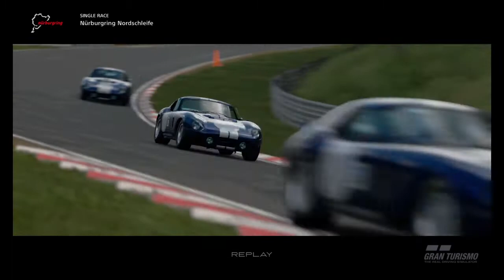Gran Turismo®SPORT_20220209193843